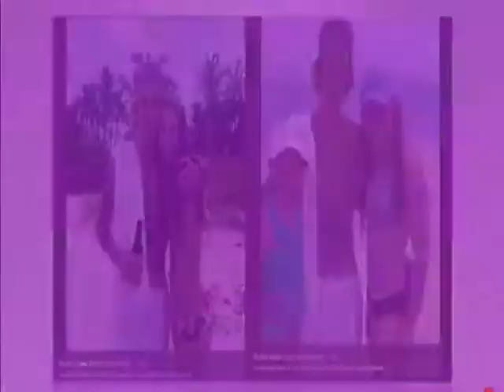Selena Gomez Is Reportedly Sick & Tired Of Justin Bieber Pics With grils